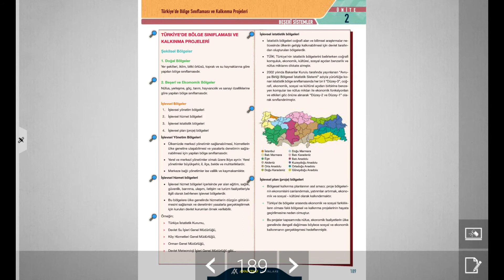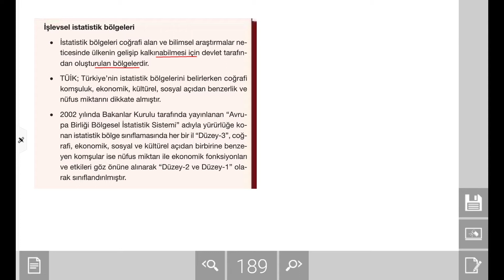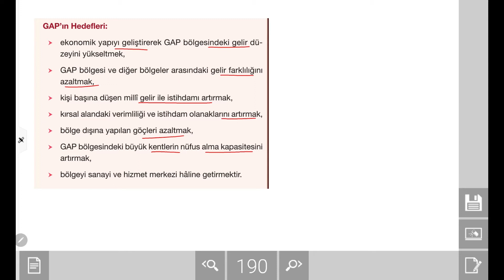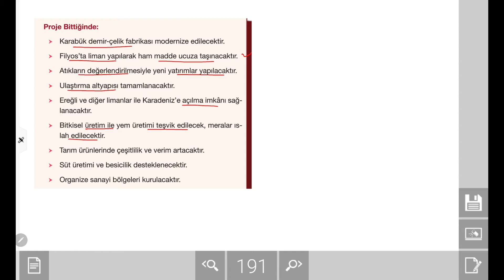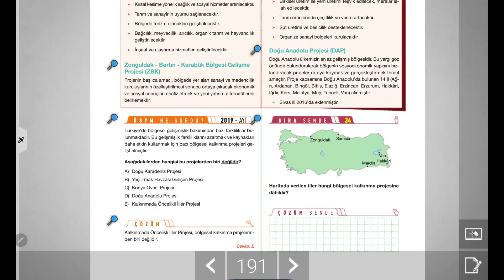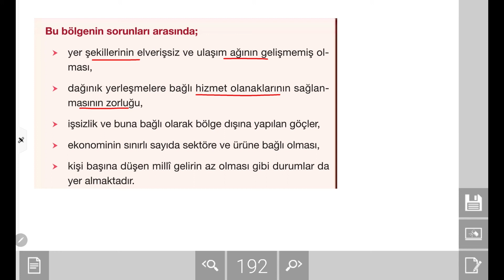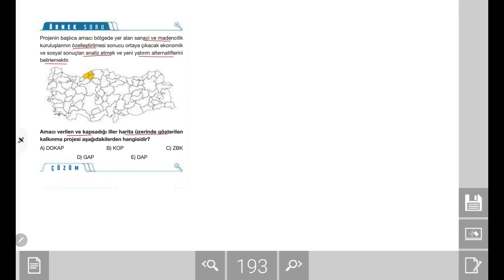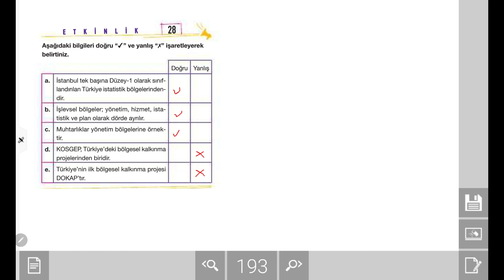AYT Coğrafya Konu Anlatım Videoları - Türkiye'de Bölge Sınıflanması ve Kalkınma Projeleri